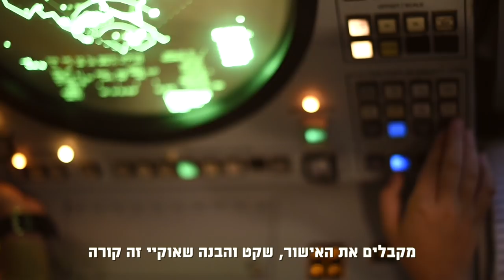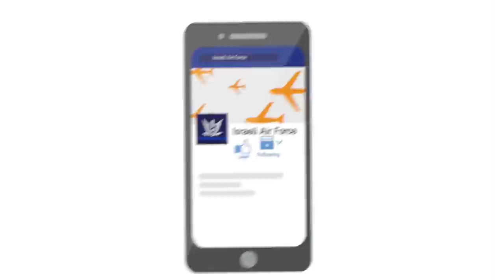יירוט כטב"ם סורי על-ידי יהלום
הם עשו זאת שוב: אתמול, יירטו לוחמי מערך ההגנה האווירית כלי-טיס בלתי מאויש שחדר לשטח ישראל מכיוון סוריה. זו לא הפעם הראשונה בה הם נדרשים להתמודד עם יירוט מסוג זה